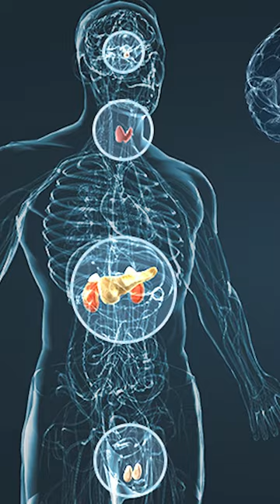INTRODUCTION TO ENDOCRINE SYSTEM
(INTRODUCTION TO ENDOCRINE SYSTEM) The endocrine system is a complex network of glands and hormones that regulate various bodily functions, including growth and development, metabolism, and reproduction. The endocrine system works closely with the nervous system to help the body respond to changes in the environment.

Pituitary gland: The pituitary gland, also known as the "master gland," is located at the base of the brain and plays a key role in regulating the endocrine system. It produces several hormones, including growth hormone, which stimulates growth and cell reproduction; prolactin, which stimulates milk production in females; thyroid-stimulating hormone, which regulates the thyroid gland; and adrenocorticotropic hormone, which regulates the adrenal glands.

Thyroid gland: The thyroid gland is located in the neck and produces hormones that regulate metabolism, including triiodothyronine (T3) and thyroxine (T4). These hormones help to control the body's energy use and heat production. The thyroid gland also produces calcitonin, which helps to regulate calcium levels in the blood.

Parathyroid gland: The parathyroid gland is located near the thyroid gland and produces parathyroid hormone (PTH), which helps to regulate calcium levels in the blood. PTH works in opposition to calcitonin, stimulating the release of calcium from bone tissue and the absorption of calcium in the kidneys and intestines.

Adrenal glands: The adrenal glands are located on top of each kidney and produce a variety of hormones, including adrenaline and noradrenaline, which help to regulate the body's "fight or flight" response to stress. The adrenal glands also produce hormones that regulate the body's metabolism, such as cortisol, which helps to regulate blood sugar levels and the body's response to stress; and aldosterone, which helps to regulate electrolyte balance and blood pressure.

Pancreas: The pancreas is an organ located behind the stomach that produces hormones such as insulin and glucagon, which help to regulate blood sugar levels. Insulin promotes the uptake and storage of glucose in cells, while glucagon promotes the breakdown of stored glycogen to glucose. The pancreas also produces digestive enzymes that aid in the digestion of food in the small intestine.

Ovaries (in females) and testes (in males): The ovaries and testes are the primary reproductive organs and produce hormones that regulate the body's reproductive functions. In females, the ovaries produce estrogen and progesterone, which regulate the menstrual cycle and pregnancy. In males, the testes produce testosterone, which regulates the development of male secondary sexual characteristics and sperm production.

Pineal gland: The pineal gland is a small endocrine gland located in the brain that produces the hormone melatonin, which helps to regulate the body's sleep-wake cycle.

Thymus: The thymus is a small gland located in the chest that produces hormones that play a role in the immune system, such as thymosin and thymic hormones, which help to regulate the development and function of T-lymphocytes (white blood cells that play a role in the immune response).

All these hormones produced by the glands of the endocrine system work together in a complex network